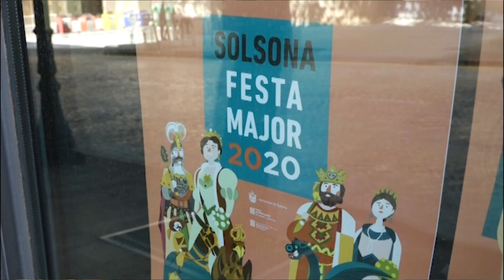Festa Major de Solsona aquest cap de setmana